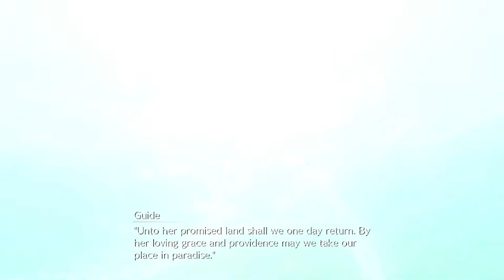The Shinra Building | Ed Plays Final Fantasy VII REMAKE #15 | PS4 PRO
Our heroes are in and looking for a way up, seems to be 2 options, which will they take?